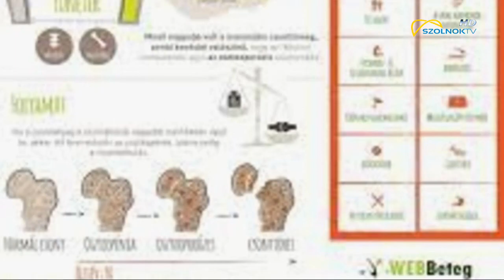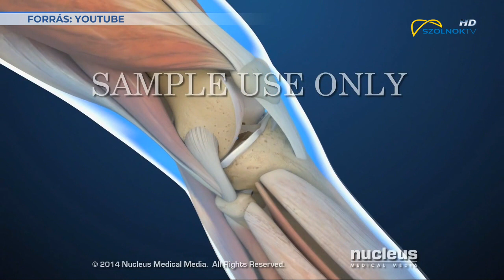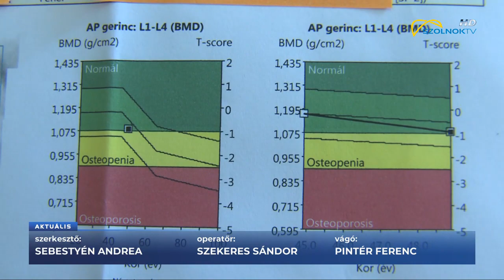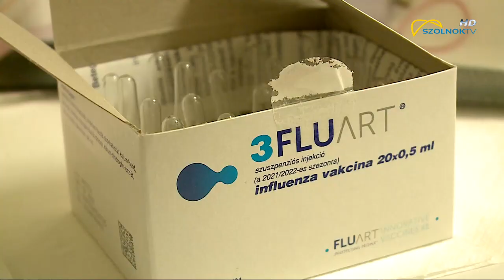HÍREK PLUSZ 2021.10.22.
- CSONTRITKULÁS
- OLTÁS- INFLUENZA, TÜDŐGYULLADÁS, COVID 3.
- EGÉSZSÉGÜGYI KONFERENCIA